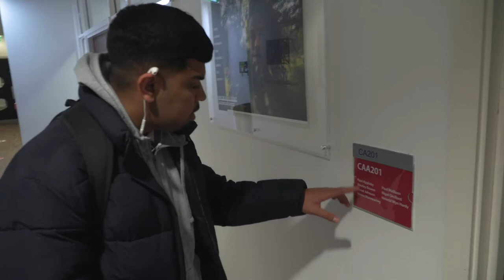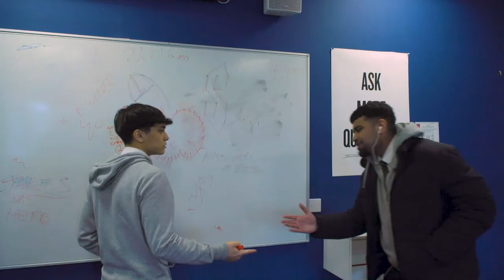The Common Room - Trailer (NEW COMEDY SERIES) | Popcorn Productions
Zakkariya, better known as "ZAK"  is a 17-year-old boy, who embarks on a new school journey in order to please his mum. Throughout this journey, Zak faces the difficult task between choosing a
good “Study Life” or good “Social Life” which one will he take? He meets various people in his conquest to get good grades and make his mum proud.